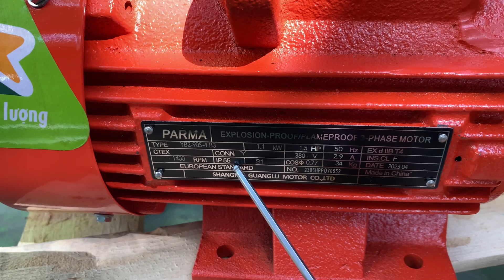Động cơ phòng nổ 1.1kw 1.5Hp, điện 3 pha 380v, 0901460163, MINHMOTOR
Động cơ phòng nổ 1.1kw 1.5Hp, điện 3 pha 380v
Motor phòng nổ 1.1kw 1.5Hp, điện 3 pha 380v